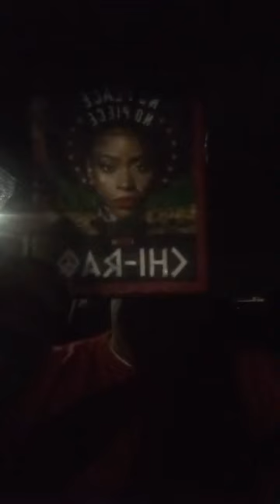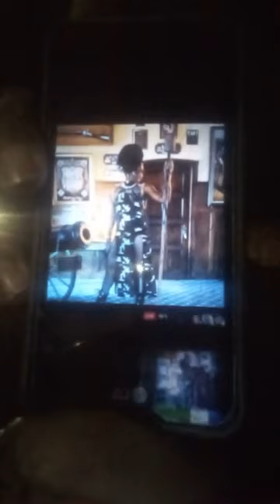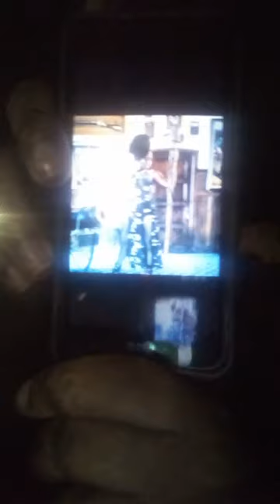Black and Blue and ChiRaq movies Decoded: Lets discuss the struggles of these Medjay-Djedi.